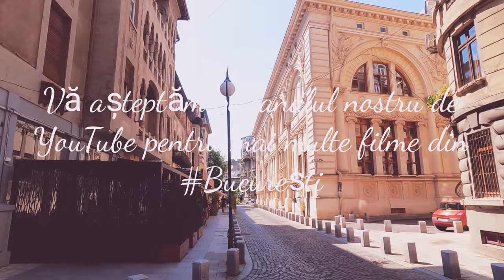Strada Nicolae Golescu, una dintre cele mai frumoase din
Strada Nicolae Golescu, una dintre cele mai frumoase străzi din București. Situată între Ateneul Român și Bulevardul Magheru, este o stradă cu terase și restaurante cunoscute și plină de istorie și case din secolul XX. O plimbare de 2 minute